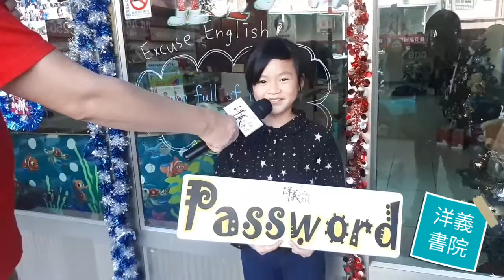歹勢英文驗收 I am full of beans